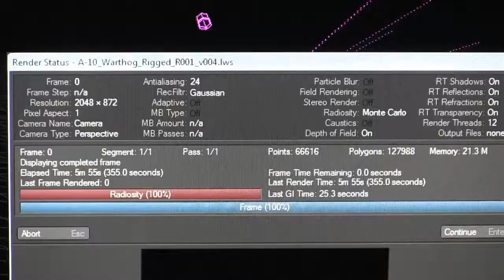NAB 2012: NewTek's Rob Powers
Post Magazine's editor-in-chief Randi Altman talks to NewTek's Rob Powers about the now shipping LightWave 11 during NAB 2012.